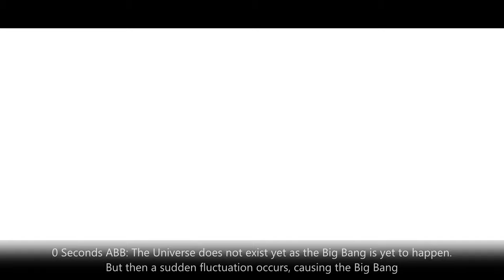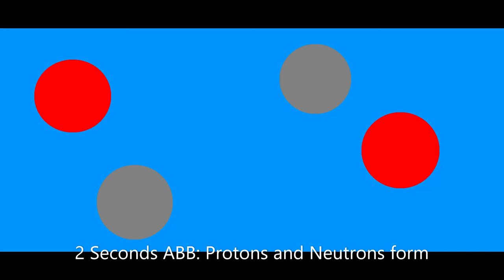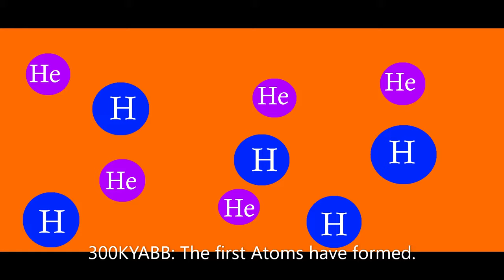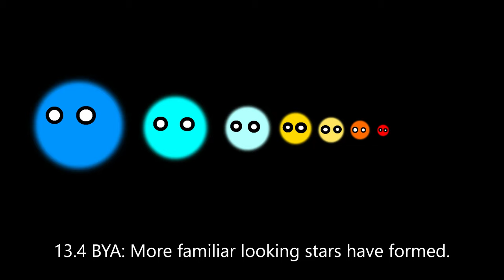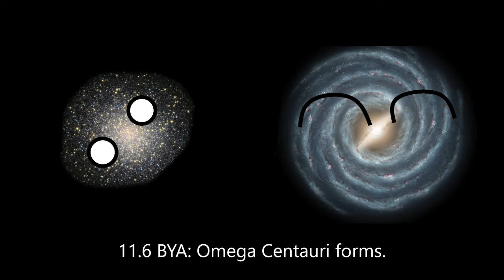History and Future of the Solar System Version FiVe Episode 0: "Birth of the Universe"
Version FiVe starts now!